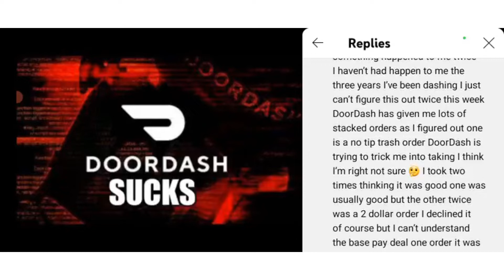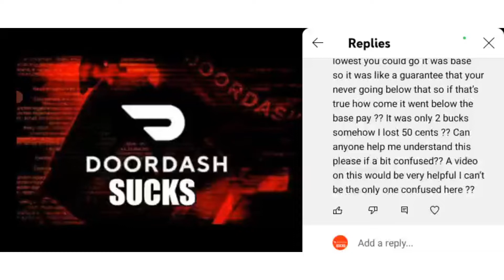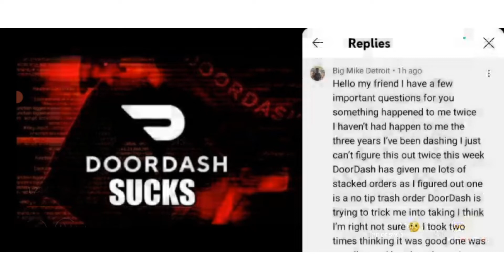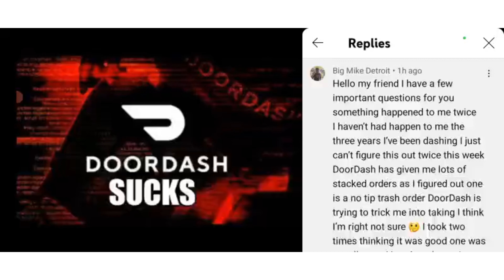ANSWERING A COMMENT FROM A SUBSCRIBER - STACKED DOORDASH ORDERS AND BASEPAY WHY THEY SHORT CHANGE US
Hi folks, answering a question fro a great sub of mine big mike on taking stacked orders, and why basepay changes and is so low for drivers.